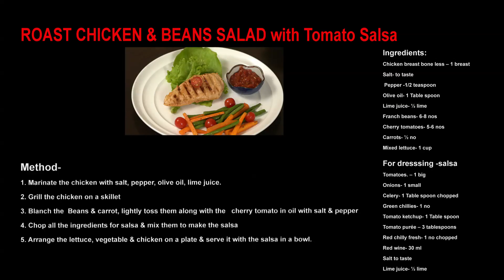Roast Chicken & Beans Salad Salsa by Chef Milind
Roast Chicken & Beans Salad With Salsa

This effortless yet classic roast chicken recipe is all set to take your taste buds on a Christmas joyride! Take your cooking skills to a whole new level, minus the excessive effort! So go ahead and welcome this new year with guilt free, scrumptious cooking!

We will be back with more yummy content! Don't forget to leave a comment on what delicacy you'd like me to conjure up next!!